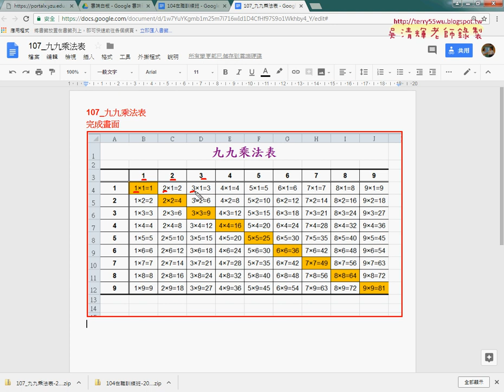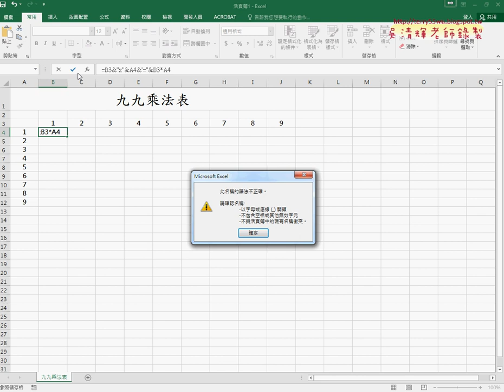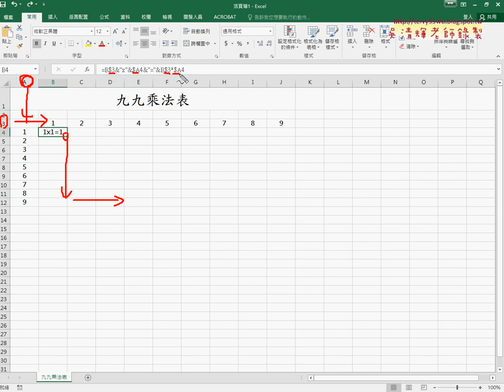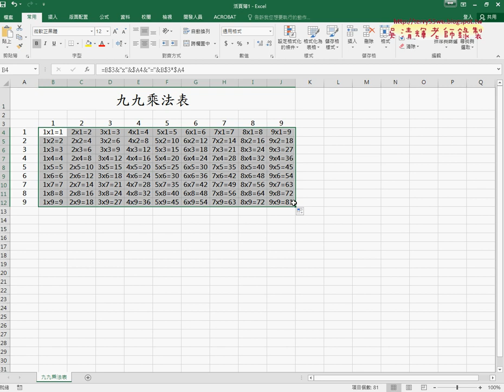05 產生九九乘法表